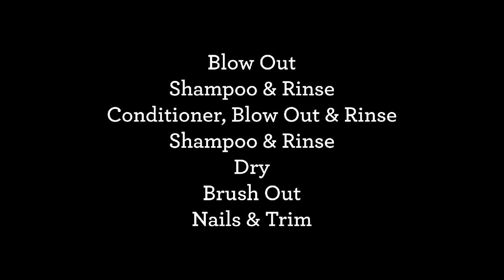The Deshedding of Winnie, a 125 lb Newfoundland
Why get a deshedding treatment for your dog? Some dog coats can get matted or debris which can cause skin irritations.  Some dogs regularly have a heavier shedding period once or twice a year.  Deshedding helps keep the skin clean, promotes healthy fur and regulates body temperature. Plus, it gets the hair out in our spa vs. your tub! :)